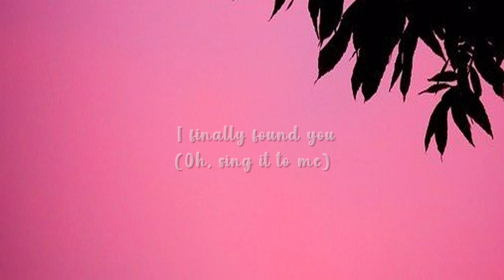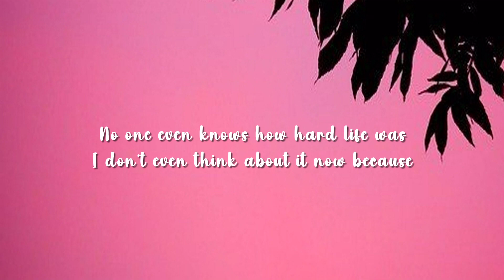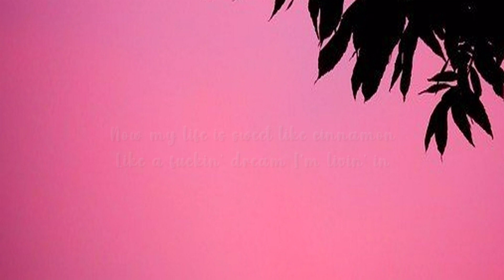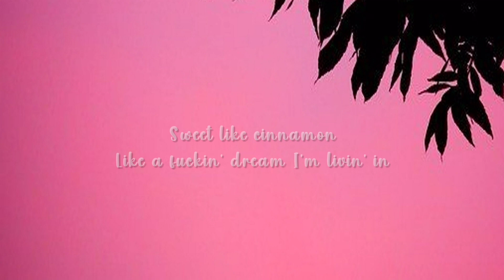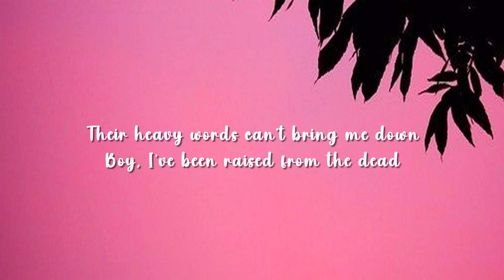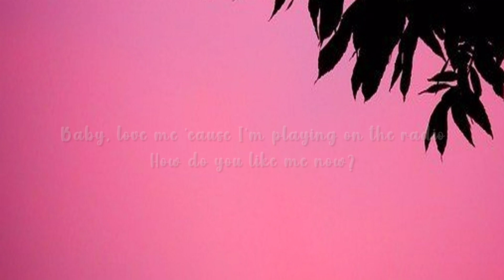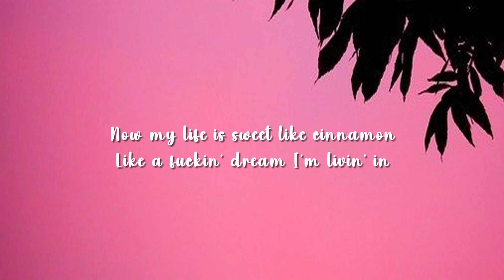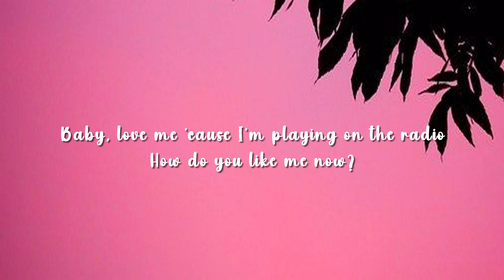Lana Del Rey - Radio (Lyrics) OK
🎤 Lyrics:
[Verse 1]